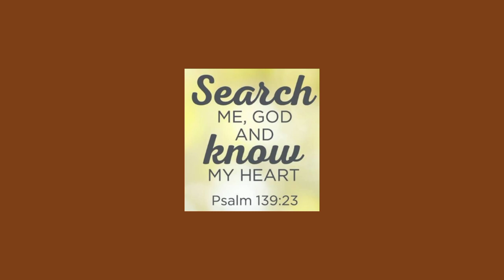Coin collecting investment o libangan | KAALAMAN